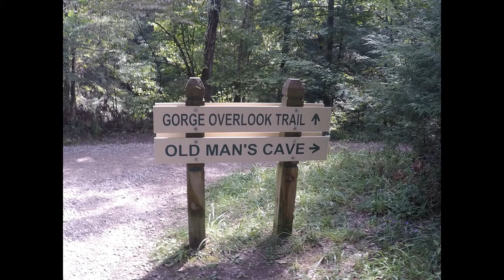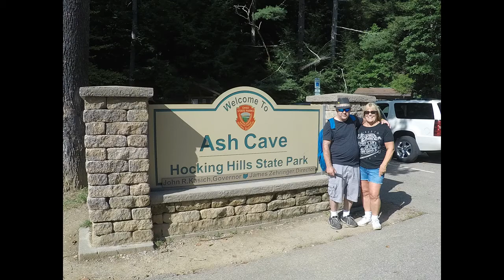Hocking Hills 2017 with Helen Beckwith-Kohout and Wes Redding